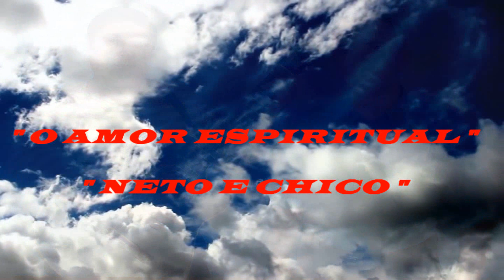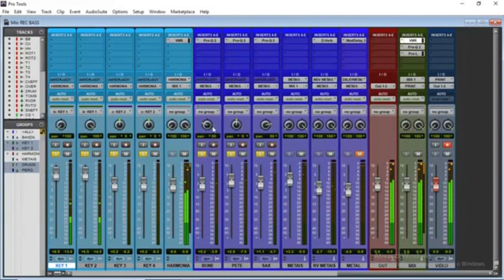O AMOR ESPIRITUAL ) NETO E CHICO ) CD CANTO DE PAZ